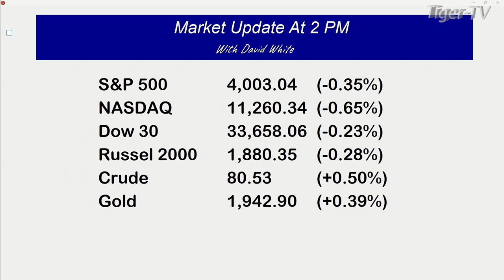January 25th, 2PM ET Market Update on TFNN - 2023